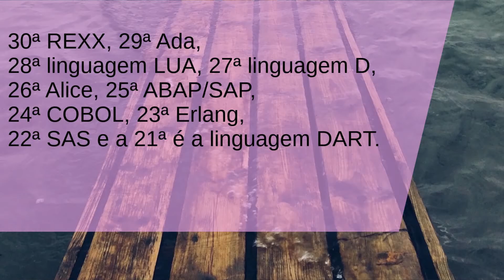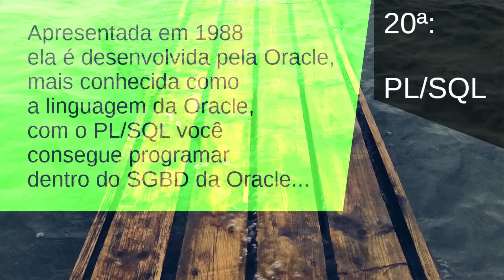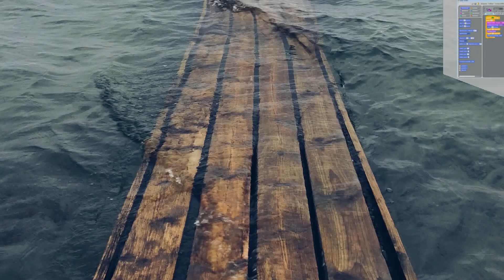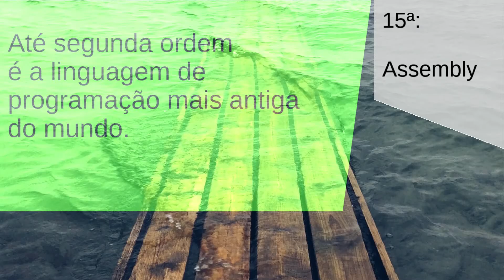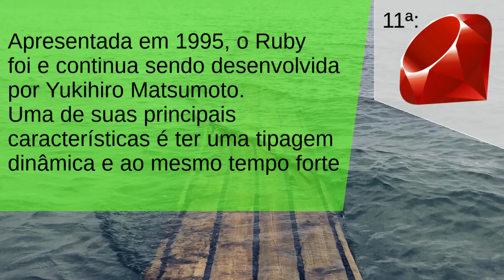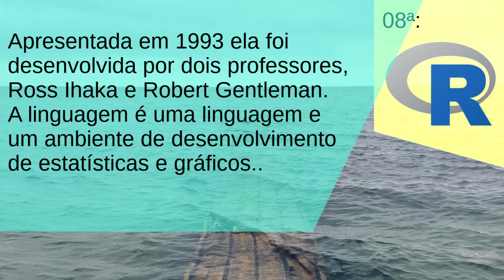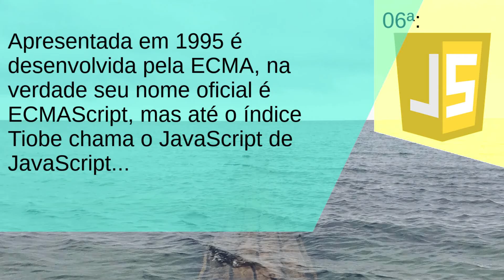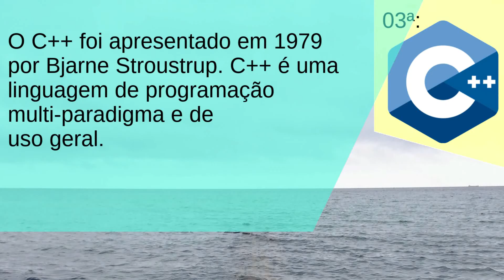[2018] As 30 linguagens de programação mais populares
A seguir você confere as 30 linguagens mais populares do mundo de 2018